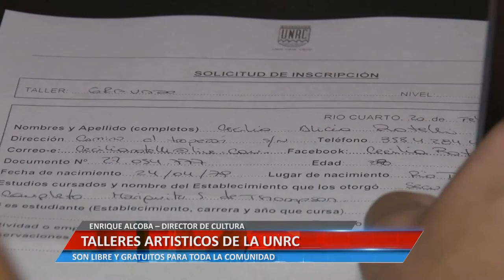TALLERES ARTISTICOS DE LA UNRC - ALCOBA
TALLERES ARTISTICOS DE LA UNRC, SON LIBRE Y GRATUITOS PARA TODA LA COMUNIDAD
ENRIQUE ALCOBA – DIRECTOR DE CULTURA

Facebook.com/uniriotv
Twitter.com/uniriotv
Instagram.com/uniriotv
Web - uniriotv.unrc.edu.ar
o envianos un email a
UniRio TV
Universidad Nacional de Río Cuarto
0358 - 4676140